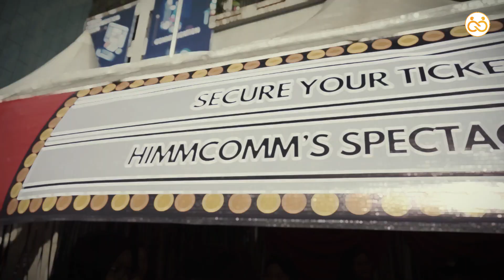HIMMCOMM EXPO 2024 | MALANG - After Movie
On 29-31 August 2024 HIMMCOMM successfully held EXPO HIMMCOMM 2024.

🎭 Explore Your Part, Disclose The Art 🎭

Thank you for the incredible support and enthusiasm of the Communication Department Students BINUSIAN
2028.

EXPO HIMMCOMM 2024 has successfully been held at
BINUS Anggrek, BINUS Senayan, BINUS Alam Sutera, BINUS Malang & BINUS Bekasi.

We can’t wait to embark on a new journey with Communication Department students BINUSIAN 2028. Welcome to Communication Department & HIMMCOMM
Binus!